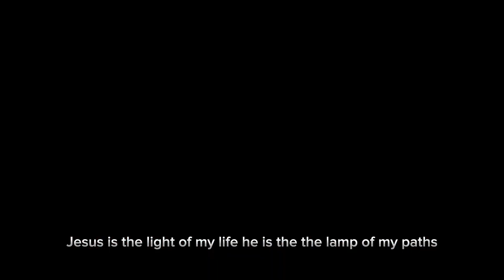MASHI GEET || YASU CHANAN MERI ZINDGI DA || JESUS IS LIGHT OF MY LIFE ||by Amant saaz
More Christian music @amanatsaaz Amanet Saaz Official

Lyrics translation:
Jesus is the light of my life
Who finished the darkness
There is no end of joy
My soul is in his hand
If want to take it back
I can not do anything
Either he take it or not
My fate is in his hand
He is my strength and my power
He is way to overcome the devils army
God make my arms strong to overcome every enemy

Scriptures:
یوحنا 8: 12: میں نُورِ دُنیا ہوں۔ جو کوئی میرے پیچھے ہو لے گا وہ اندھیرے میں نہ چلے گا، بلکہ اُسے زندگی کا نور مُلے گا۔"
John 8:12: "I am the light of the world. Whoever follows me will not walk in darkness, but will have the light of life."

یوحنا 1: 5: کیونکہ نُور اندھیرے میں چمکتا ہے، اور اندھیرے نے اُس پر غلبہ نہیں پایا۔"
John 1:5: "For the light shines in the darkness, and the darkness has not overcome it."

زبور 16:11: "تُو مُجھے زندگی کی راہ بتائے گا، تیرے حضور میں خوشیوں کی فراوانی ہے، تیرے دہنے ہاتھ میں ابد تک کے لئے نعمتیں ہیں۔"
Psalm 16:11: "You make known to me the path of life; in your presence there is fullness of joy; at your right hand are pleasures forevermore."

زبور 43:4: "تب میں خُدا کی قربان گاہ کے پاس جاؤں گا، خُدا کے پاس جو میری زیادہ خُوشی ہے، اور اے میرے خُدا، میں چنگ سے تیری حمد کروں گا۔"
Psalm 43:4: "Then I will go to the altar of God, to God my exceeding joy, and I will praise you with the lyre, O God, my God."

نہ موت، نہ زندگی، نہ فرشتے، نہ حکومتیں، نہ موجودات، نہ آنے والی چیزیں، نہ بلندی، نہ گہرائی، نہ کوئی اور مخلوق ہمیں خُدا کی محبت سے جدا کر سکتی ہے جو ہمارے خُداوند یسوع مسیح میں ہے۔ (رومیوں 8: 38-39)
(Romans 8:38-39 "For I am persuaded that neither death nor life, neither angels nor demons, neither the present nor the future, nor any powers, neither height nor depth, nor anything else in all creation, will be able to separate us from the love of God that is in Christ Jesus our Lord.

مَیں اپنی روح تِیرے حوالے کرتا ہوں، تُو نے مجھے چھڑایا ہے، اے خُداوند سچّے خُدا! (زبور 31: 5)
Psalm 31:5: "Into your hand I commit my spirit; you have redeemed me, O Lord, faithful God."

زبور 28: 7: خُداوند مُجھ پر قوّت اور ڈھال ہے، میرا دل اُس پر بھروسہ کرتا ہے، اور مُجھے مدد ملتی ہے۔ میرا دل خوشی سے اُچھلتا ہے، اور میں اُس کی حمد کا گیت گاوں گا۔"
Psalm 28:7: "The Lord is my strength and my shield; my heart trusts in him, and I am helped. My heart leaps for joy, and I will give him thanks in my song."

 یسعیاہ 40: 29: وہ تھکے ہوئے کو طاقت دیتا ہے اور کمزور کو قوّت بڑھاتا ہے۔"
Isaiah 40:29: "He gives strength to the weary and increases the power of the weak."

زبور 18: 32-35: خُداوند میری قوّت کا ذریعہ ہے، وہ میرے پاؤں کو ہرن کی طرح بنا دیتا ہے، وہ مجھے بلند مقامات پر چلاتا ہے۔ خُداوند میرے ہاتھوں کو جنگ کے لیے تربیت دیتا ہے، وہ میرے بازوؤں کو تانبے کے کمان کی طرح مضبوط کر دیتا ہے، تُو مجھے تیری نجات کی ڈھال دے گا، تیری دائمی مدد مجھے سرفراز کرے گی، اور تیرا نرم ہاتھ مجھے سہارا دے گا۔ (زبور 18: 32-35)
Psalm 18:32-35: The Lord is my strength and my defense; he has become my salvation. He is my God, and I will praise him, my father's God, and I will exalt him. The Lord is my rock, my fortress and my deliverer; my God is my rock, in whom I take refuge, my shield and the horn of my salvation, my stronghold.